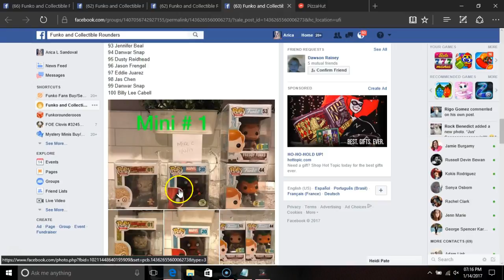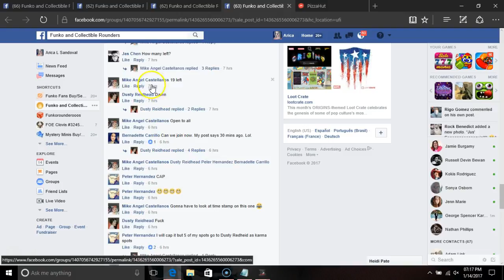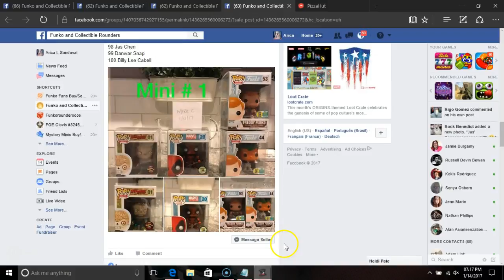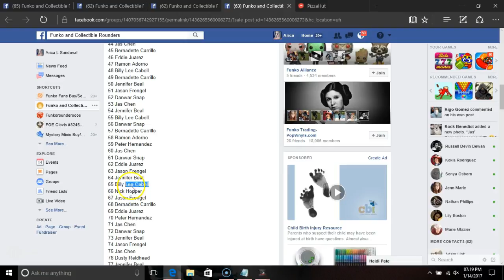MIKE AC MINI OF GRAILS SUPREME MINIMINI